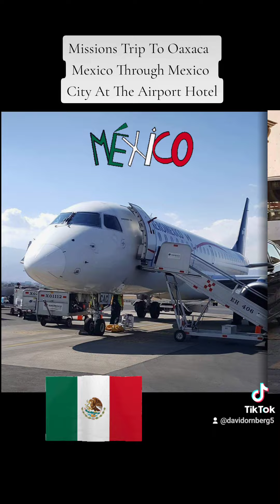Oaxaca Mexico Missions Trip Arrival